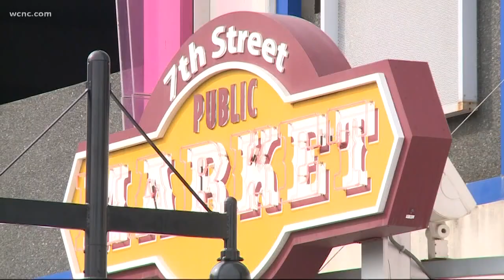Cable problem marks start to CATS Blue Line tests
CATS is testing out its brand new Blue Line extension.